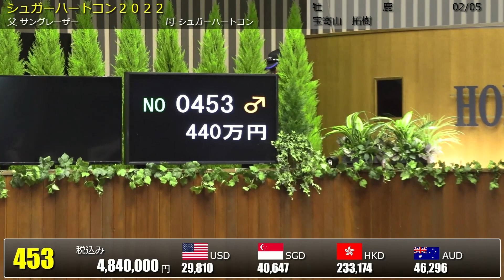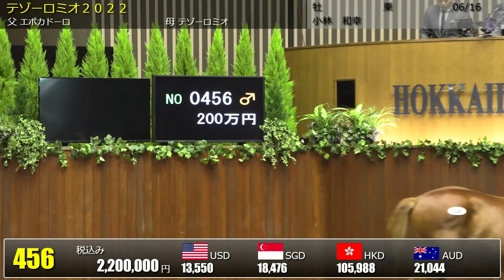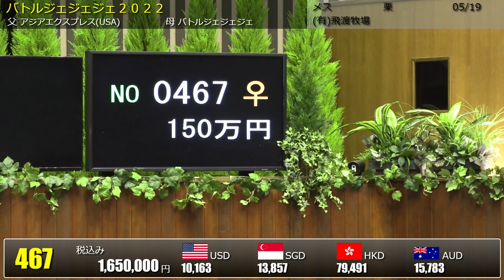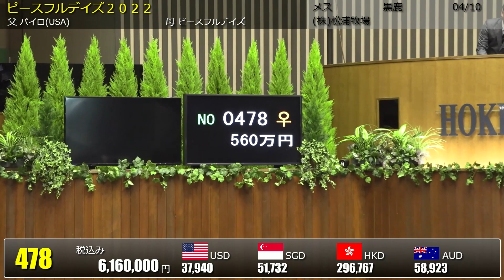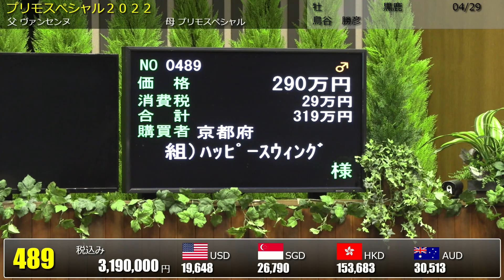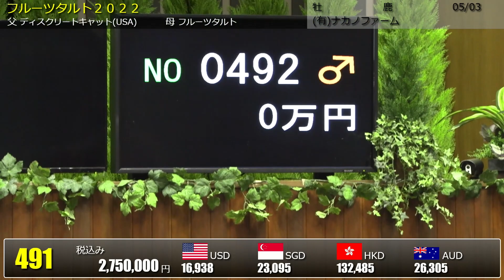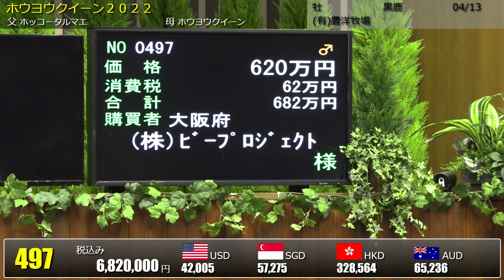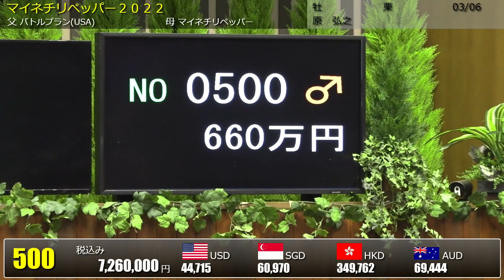2023 北海道セプテンバーセール3日目 上場番号 451～500